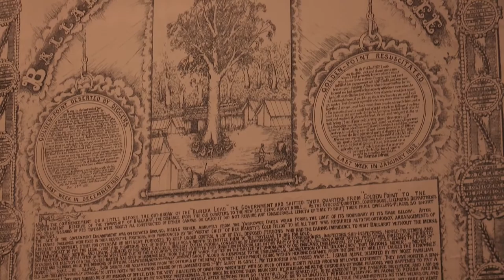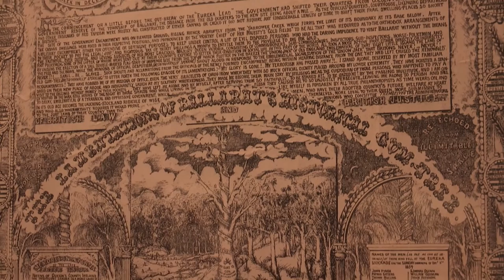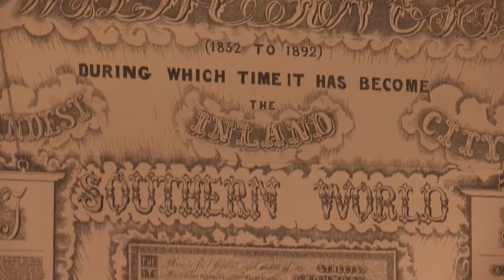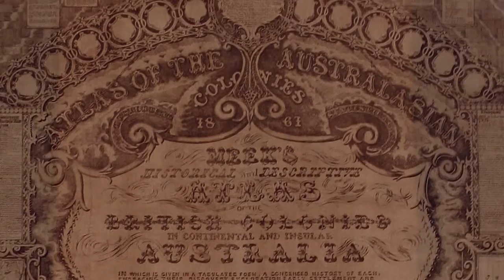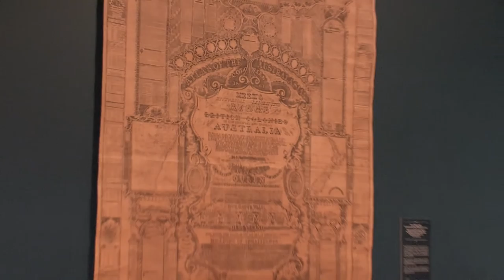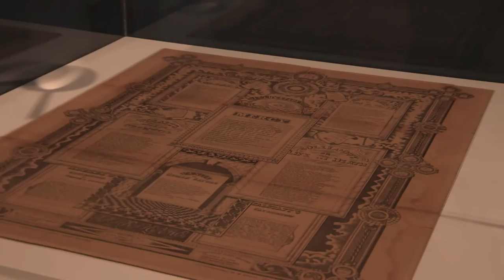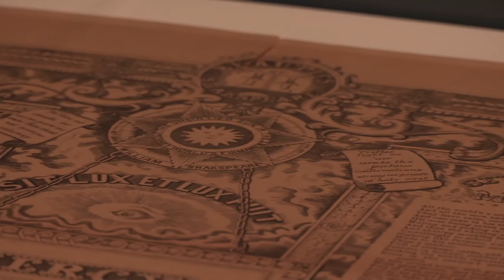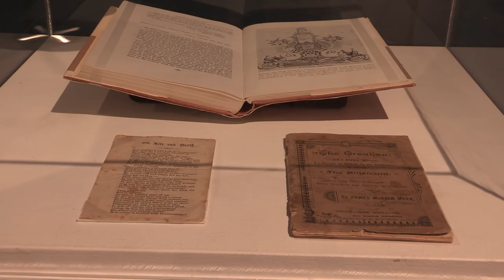The Inimitable Mr Meek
Joan Luxemburgs exhibition of James Meeks historical works at The Ballarat Art Gallery, 2015.